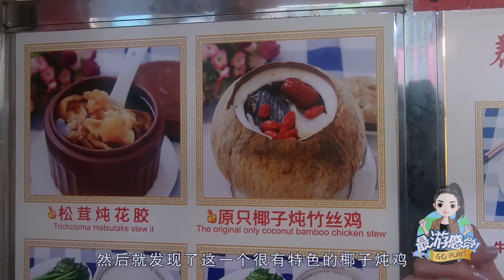廣州的滋補靚湯：椰子燉竹絲雞，每天定量去晚了吃不到！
在廣州北京路地鐵口發現了一家很有特色的美食：椰子燉竹絲雞，是用整個椰子做容器，煲出來的湯帶著濃郁的椰香，雞湯清甜爽口，而且喝完還可以吃椰肉，再加上美味的黑椒雞扒，只要35元，非常實惠。